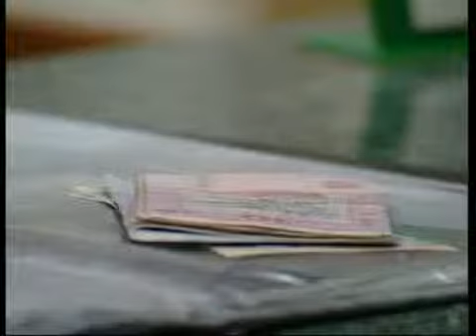13 миллионов пенсионеров получат "лишние" 40 гривен